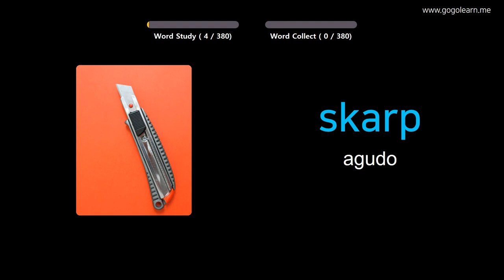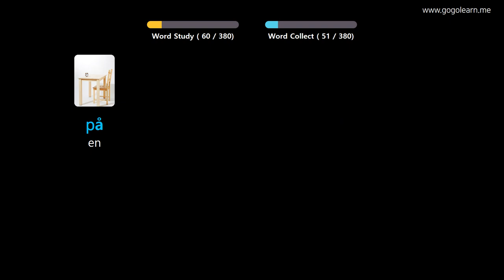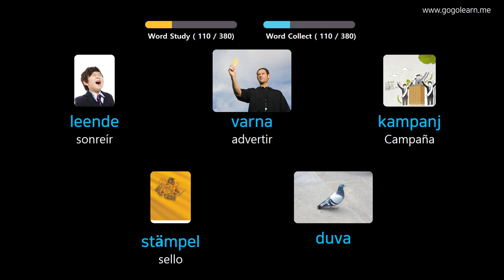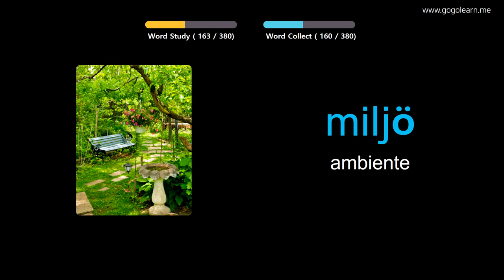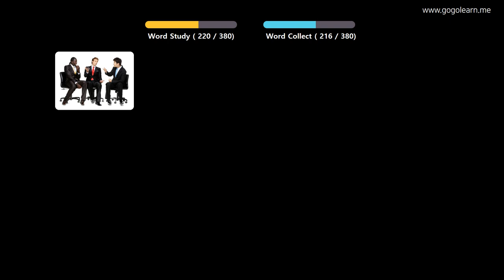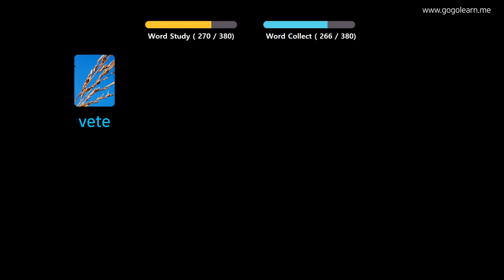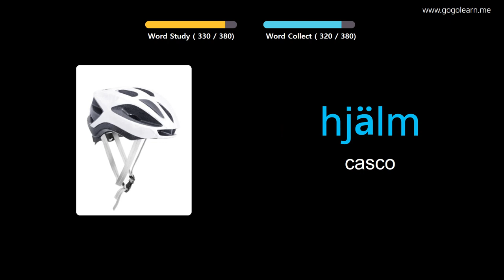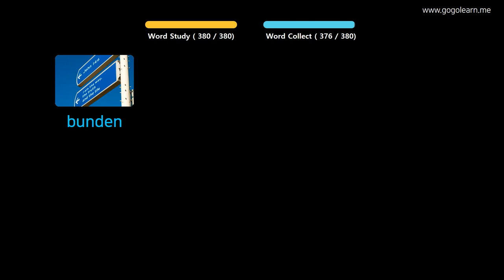Aprender Sueco A Través De Imágenes |Vocabulario Sueco Escuela Intermedia 3 | Golearn